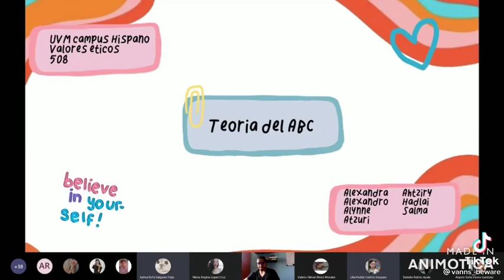Broma a profesor en PowerPoint